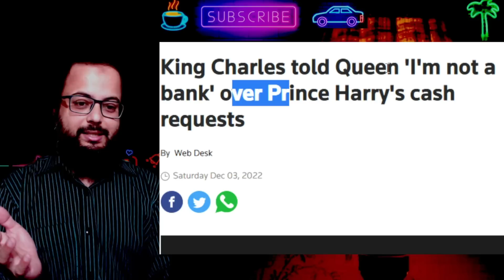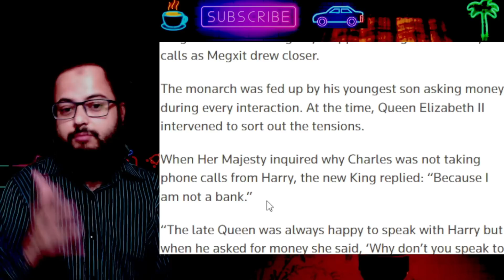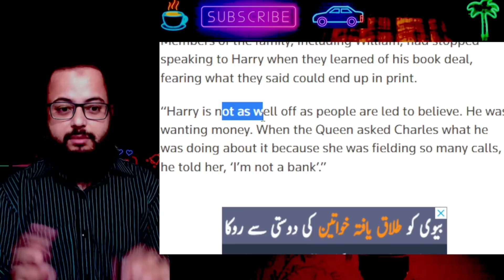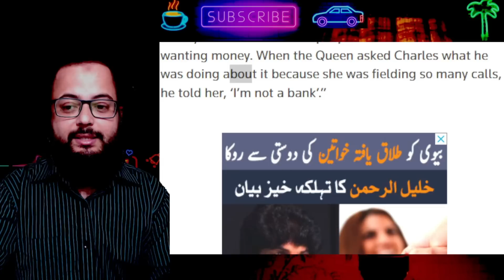DORIA & Meghan Pressured Harry for MONEY & Harry did this with the King (Neil/Sue/River/pdina)